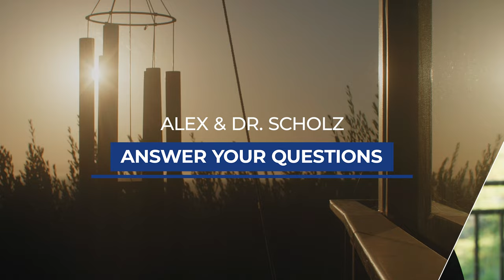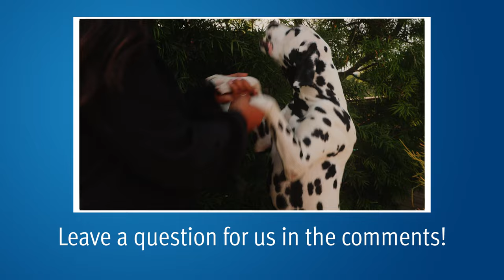Inconclusive Prostate MRIs, Targeted Biopsy, Second Opinions for Pathology | Mark Scholz, MD | PCRI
In this edition of "Answering YouTube Questions," Alex asks Dr. Scholz, on behalf of a patient, whether he should redo his MRI after seeing that the image quality was sub-optimal on the MRI report--also on the report, the detection of a PI-RADS 4 lesion--or if he should just do a 12-core biopsy a is being recommended by his urologist? She also asks about where Dr. Scholz recommends getting a second opinion on the interpretation of MRI results, how to know if a doctor is experienced with targeted biopsies after MRI, and whether all patients should be seeking a second opinion on their pathology report.

0:09 "My MRI had a PI-RADS 4, but it also said that the image quality was sub-optimal. My doctor wants me to go ahead and do a biopsy. Should I redo the MRI, first, instead?

2:15 Where do you send patients to get a second opinion on an MRI?

2:40 Which questions should patients be asking if they want to know if a doctor is experienced with targeted biopsies?

3:38 Should every patient get a second opinion on their pathology slides (specifically, with Jonathan Epstein, MD at Johns Hopkins, but could refer to any other pathologist with a good reputation for interpreting prostate cancer or genitourinary cancers generally)?